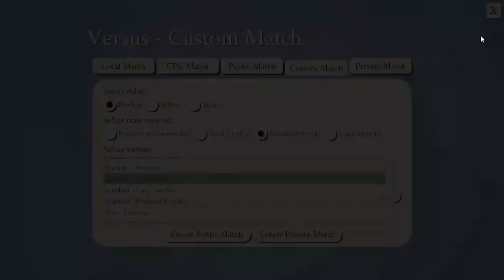Bread and Butter - 5D Chess League - Nehemiagurl vs elmundo (Game 1) [Turn Zero]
The Official Discord Channel 5D Chess With Multiverse Time Travel League - Entry League, Season 2, Matchday 1
White - Nehemiagurl
Black - elmundo